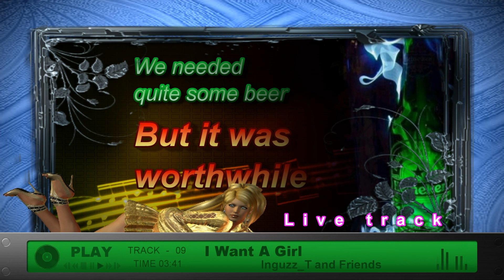Inguzz_T goes crazy - I Want A Girl (Like You) LYRICS - Original Bluesy Love Song | Blues Rock Music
A new original song from Inguzz_T  -- "I Want A Girl". This time a live track, in the "studio" with everything that comes with it. It will not be made into a real song. We followed an intuitive pattern, a few lines of text and just having fun - quite obvious! But we like the bluesy rock&roll drive. Turn up the volume and give it a body!

Blues-rock Music.
or...
Check the End-Screens.

Hi, everybody.
You probably may not find crazy things like this on the channel in the future. But this mess didn't sound that bad at all (to us). So why not upload it? We are not ALWAYS serious.
Since December 2013, we make our own songs and the clips that belong to them. Beginners, as we are, we would appreciate it very much if you comment and support us. Our songs will cover a lot of styles and if you like the things we're doing, please recommend us to your friends on YouTube, Facebook and other social platforms. Check our channels too, for some great covers that we uploaded through the years.
Thanks!  Jouke and Edith